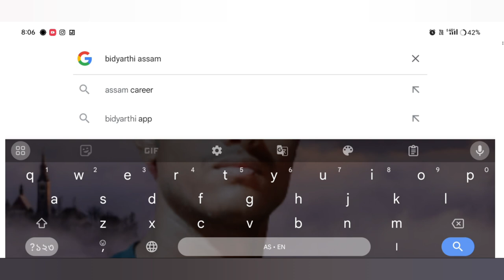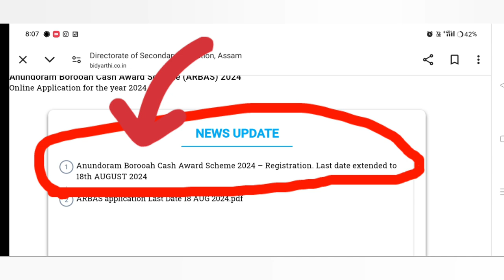HSLC Anundoram Borooh Award Apply Last Date Extended 2024#anundoramborohawardapply#todaybreakingnews